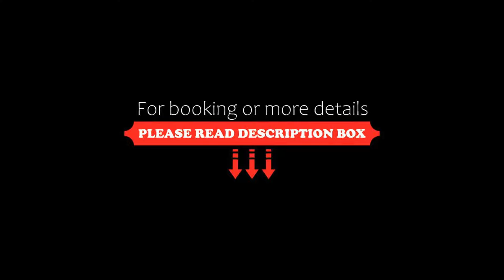City Express Junior Toluca Aeropuerto, Toluca, Mexico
About Property:
You're eligible for a Genius discount at City Express Junior Toluca Aeropuerto! To save at this property, all you have to do is sign in or register.
Located just 2 km from Toluca Airport, this modern hotel offers bright, air-conditioned rooms with free Wi-Fi. Central Toluca is a 15-minute drive away and there is free private parking on site.
Decorated in warm colours, rooms at City Express Junior Toluca Aeropuerto include a seating area, work desk and coffee maker. Bathrooms come with a show...
Property Type: Hotel
Address: Boulevard Aeropuerto Miguel Alemán, 52000 Toluca, Mexico
Searching For
1. City Express Junior Toluca Aeropuerto - Toluca - Mexico
2. City Express Junior Toluca Aeropuerto - Toluca - Mexico Address
3. City Express Junior Toluca Aeropuerto - Toluca - Mexico Rooms
4. City Express Junior Toluca Aeropuerto - Toluca - Mexico Amenities
5. City Express Junior Toluca Aeropuerto - Toluca - Mexico Offers and Deals
Audio Credit:
Track Title: Subway Dreams
Artist: Dan Henig